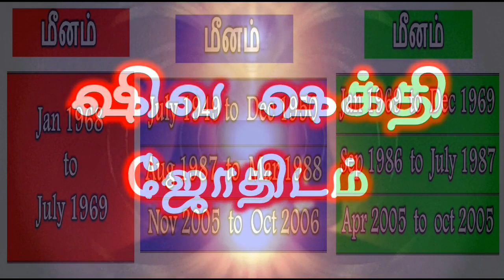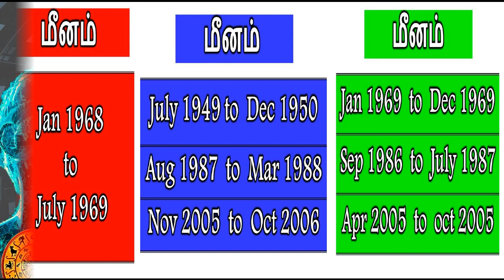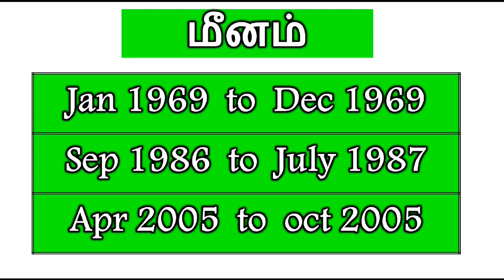Meenam Maya Valzkai | மீனம் மாய வாழ்க்கை | Life structure Pisces | Fate of Rasi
நன்றி !
வாழ்க வளமுடன் !